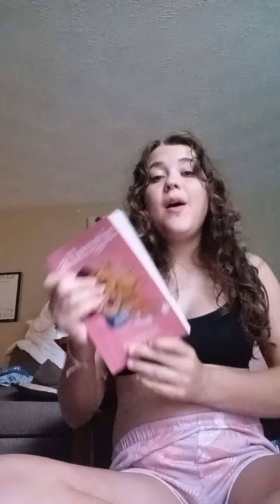Vaccay vlog #1! (packing for the trip!)